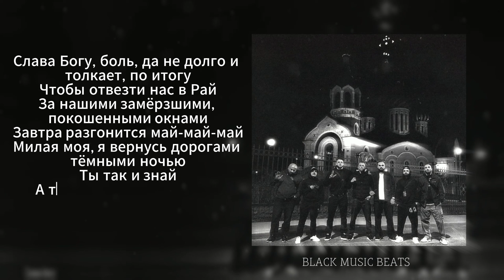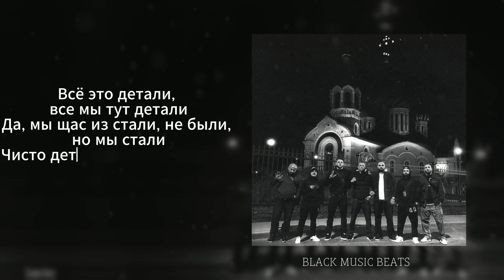MACAN - МАЙ + ТЕКСТ